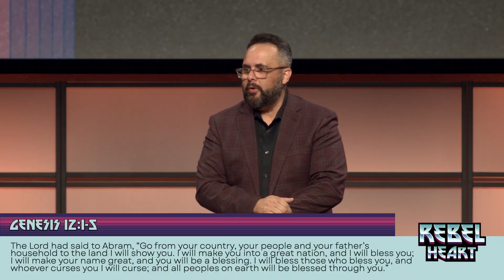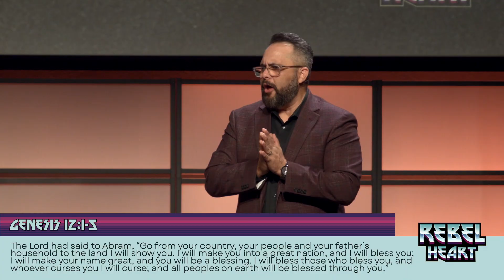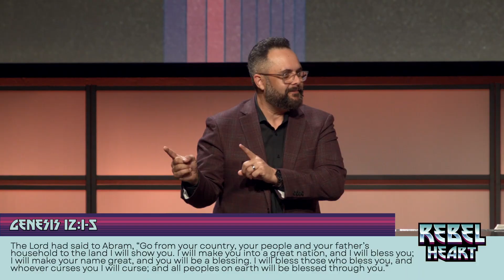How Can I Get Out Of My Comfort Zone? | Sunday Sermon - Tim Ingram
Ever feel the tension between wanting to live a comfortable life and wanting to take a leap of faith? In a world where comfort often equals success, how do we rethink what true comfort really is? Come along as we dive into Abram's story in Genesis 12 and find out how rebelling against a life of ease can lead us to a deeper relationship with God on this journey called faith.

Sunday, November 10, 2024 Message: Rebel Heart (REBELLING AGAINST A COMFORTABLE LIFE) by Tim Ingram